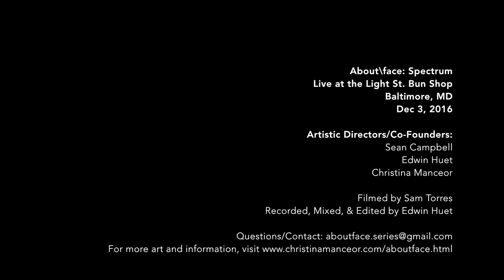Christina Manceor & Nick Saia - Improvisation [About\face: Spectrum [part 5/5]]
About\face presents: Spectrum
Live @ The Light St. Bun Shop, Baltimore, MD - Dec 3, 2016

Christina Manceor \ Vibraphone
Nick Saia \ Electric Guitar, Compositions

Recorded, Mixed, & Edited by Edwin Huet
Photographed by Tobias Morris
Filmed by Sam Torres

Sean Campbell \ Edwin Huet \ Christina Manceor